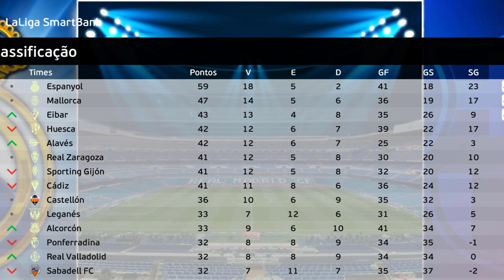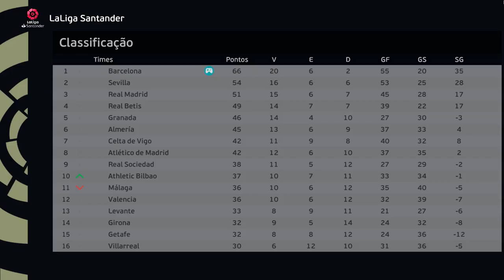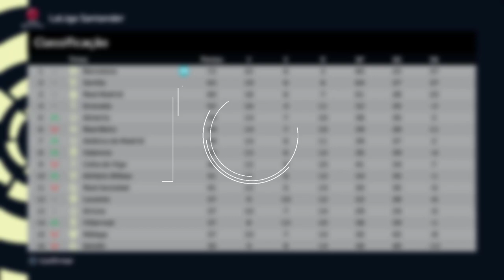HERÓI ou VILÃO? CAVEI O PÊNALTI E FUI PRA COBRANÇA no 'EL CLÁSICO' !! - Rumo Estrelato #119 PES 2021